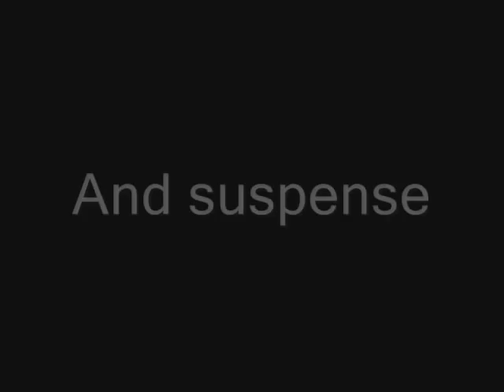"Godless" Trailer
Book trailer for Godless by Pete Hautman

Starring:
Eric W as Jason Bock
Nick Clark as Henry Stagg
Troy G as Shin
Troy G as the Cop

Edited by Nick Edelmann

Made for a school project